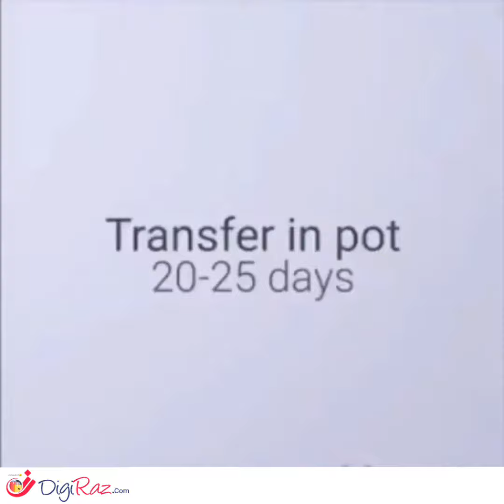چند ایده برای کشاورزی در خانه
شرکت مهندسی کشاورزی رز
🌹راز کشاورزی پایدار🌹